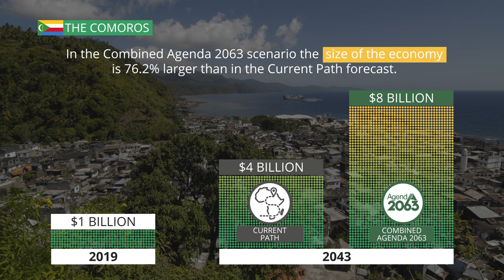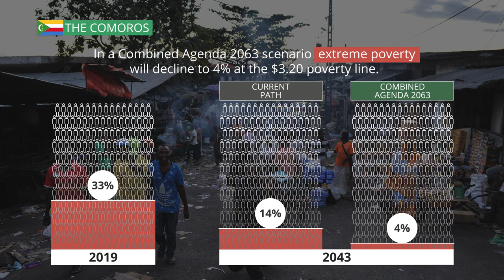11 The Comoros